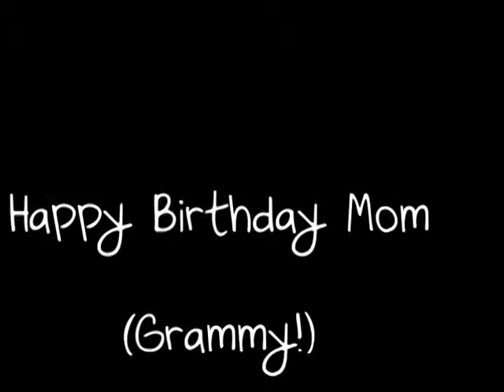Happy Birthday Mom!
My Mom:  Janet Casey
Grammy to the grand kids!